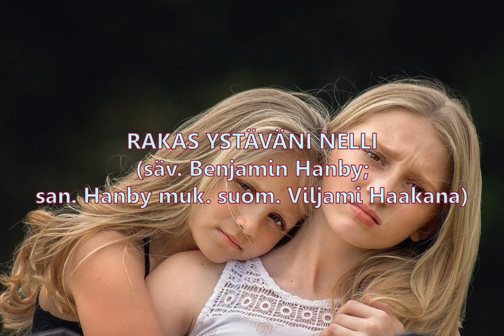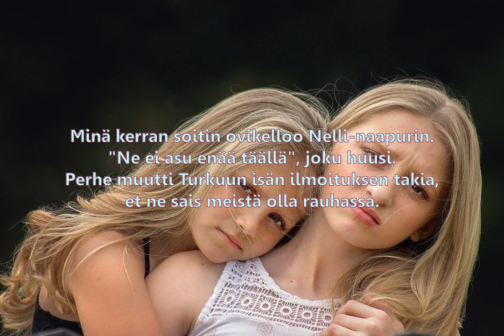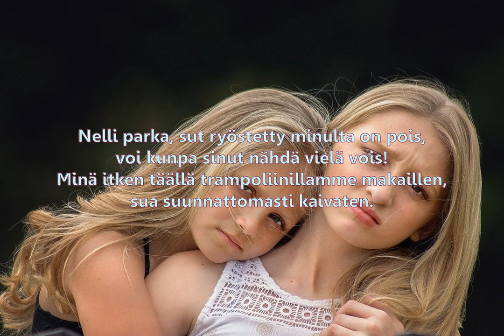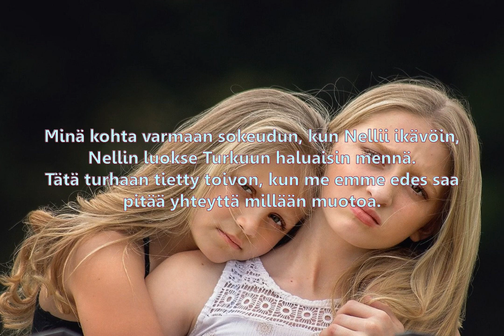RAKAS YSTÄVÄNI NELLI -Darling Nelly Gray-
Mikropuheen Saga laulaa "Rakas ystäväni Nelli". Sävel ja alkuteksti Benjamin Hanby, suomenkieliset sanat Viljami Haakana. Lauluntekijä Kullervo teki Darling Nelly Gray -laulusta huomattavasti alkuperäisteokselle uskollisemman suomennoksen, josta ei tiettävästi ole tehty äänitettä. Kullervon suomennoksessa on tosin vain kolme säkeistöä, kun alkuperäisteoksessa tämän vuonna 2018 kirjoitetun teoksen tavoin on viisi.

RAKAS YSTÄVÄNI NELLI

1. Täällä Perusmäen perukoilla kiva koti on,
siellä asui rakas ystäväni Nelli.
Tuntikausia sen luona lapsuudessa vietin mä,
missä asui Nelli, rakas ystävä.

Nelli parka, sut ryöstetty minulta on pois,
voi kunpa sinut nähdä vielä vois!
Minä itken täällä trampoliinillamme makaillen,
sua suunnattomasti kaivaten.

2. Meidän vanhemmat sai suuren riidan aikaan keskenään,
lastensuojeluilmoituksen teki
isä täysin perättömän rakkaan Nellin perheestä,
sitä estää en millään voinut mä.

3. Minä kerran soitin ovikelloo Nelli-naapurin.
"Ne ei asu enää täällä", joku huusi.
Perhe muutti Turkuun isän ilmoituksen takia,
et ne sais meistä olla rauhassa.

4. Makuualustana pelkkänä on trampoliinini,
kun oon kyllästynyt elämääni tähän.
Sitä pitkään se on ollut, kun ei riitä intoa
enää hyppiä trampoliinilla.

5. Minä kohta varmaan sokeudun, kun Nellii ikävöin,
Nellin luokse Turkuun haluaisin mennä.
Tätä turhaan tietty toivon, kun me emme edes saa
pitää yhteyttä millään muotoa.

Riita vanhempien katkas ystävyytemme,
pelinappuloita sen vaan olemme.
Minä tulen luoksesi, jos joskus tilaisuuden saan,
unohda en mä sua milloinkaan.